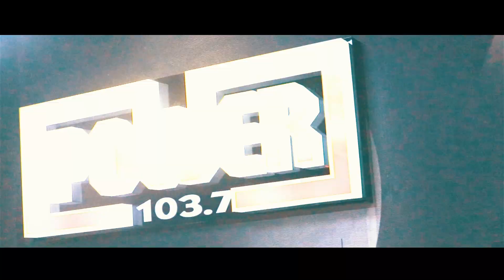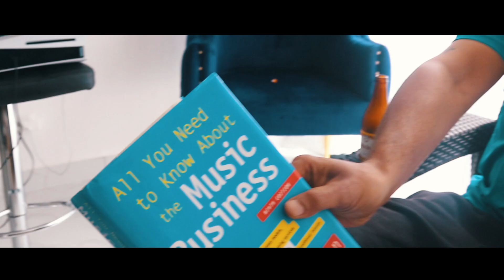A Day In The Life of Chacka - Shurulu en RD🇩🇴2022